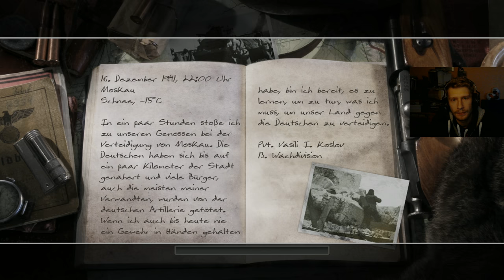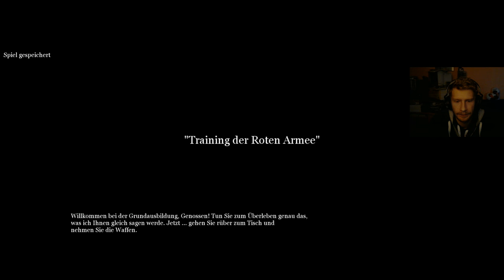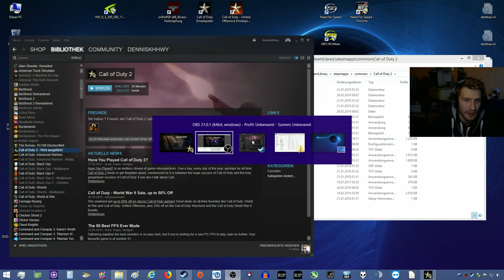01 - CoD 2 - Erste Mission, zugleich EAX3 Test